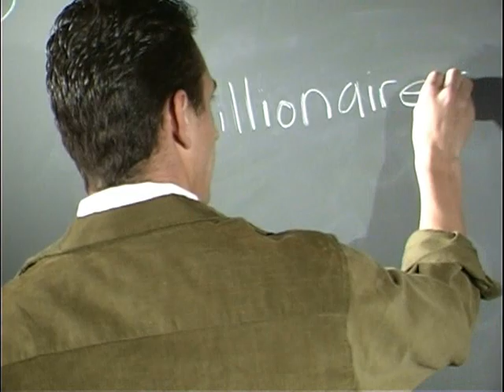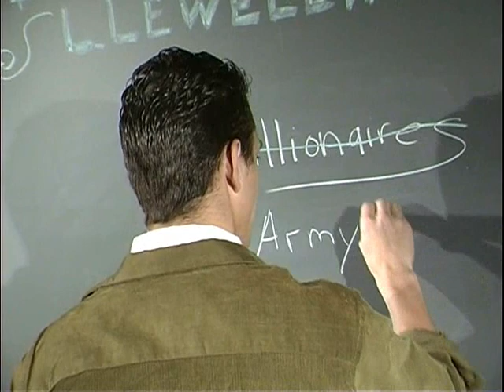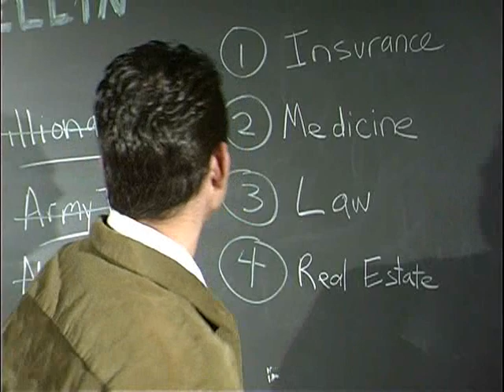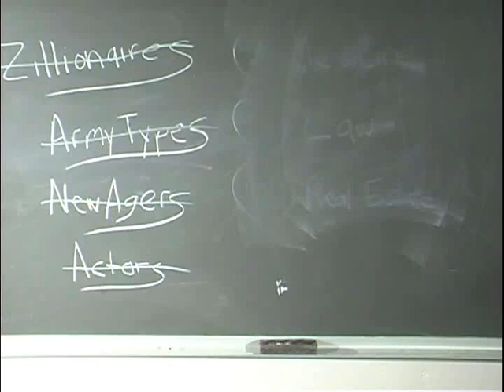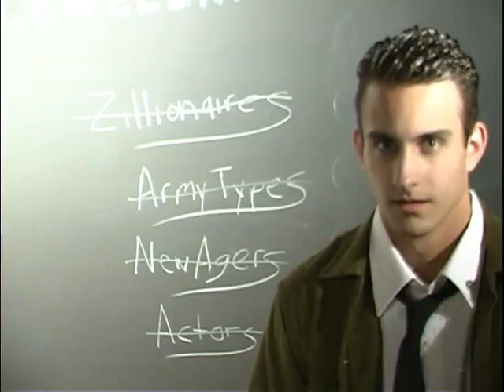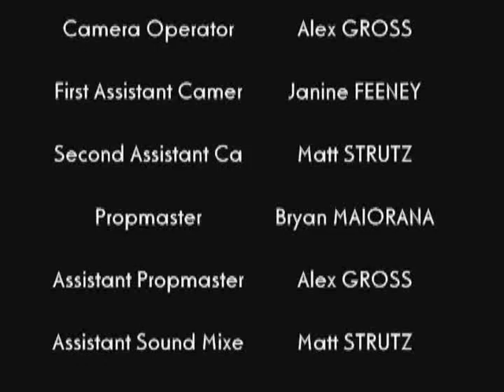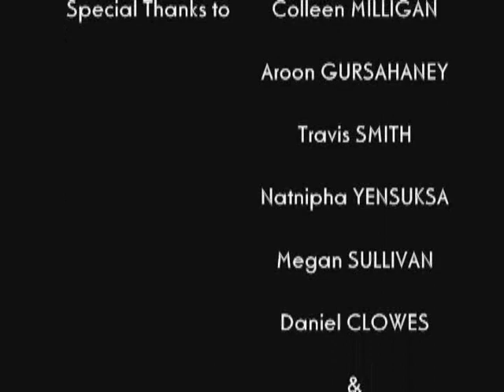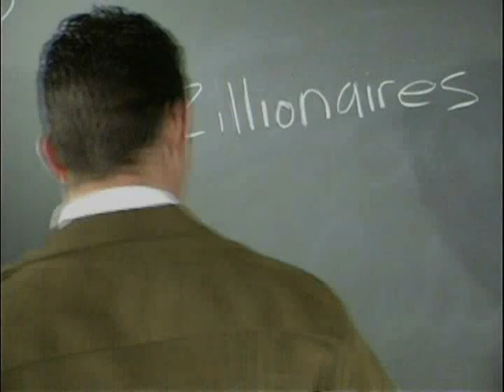I Hate You Deeply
Based on the 1989 comic strip in Dan Clowes' EIGHTBALL.

This is the Directorial "debut" for Alex Gross.
It is also the first production from J1O.